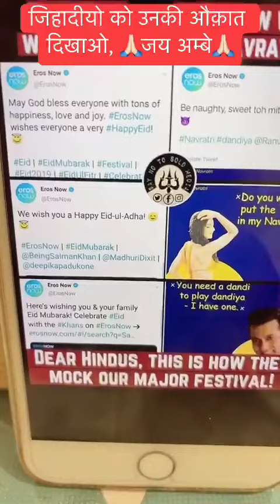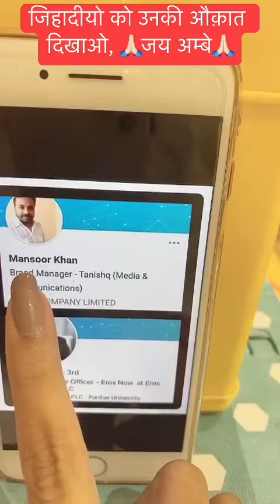प्रशासक_समिति✊🚩 अब जिहादीयों को उस भाषा मे समझाना है जिसमें वो समझ सकें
बहन काजल हिंदुस्तानी ने जिहादीयों को लताड़ा ओर हिन्दुओं को समझाया कि अब माफी से नहीं उसी भाषा मे समझाओ जिसमें वो समझ सकें